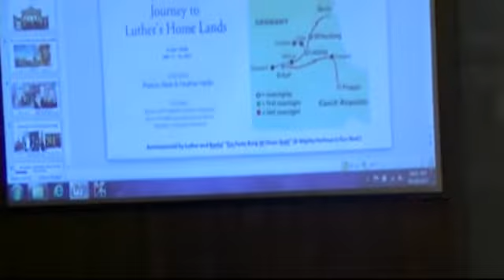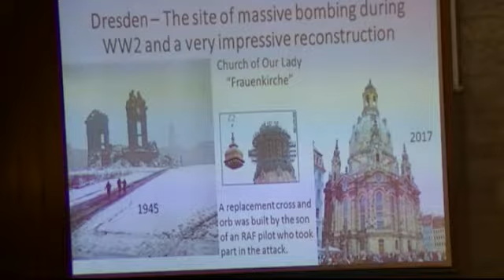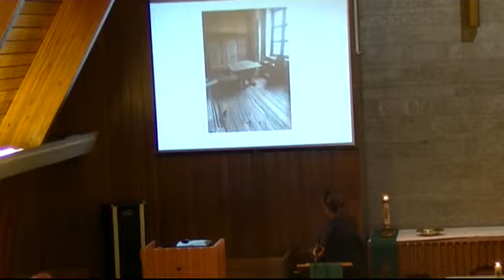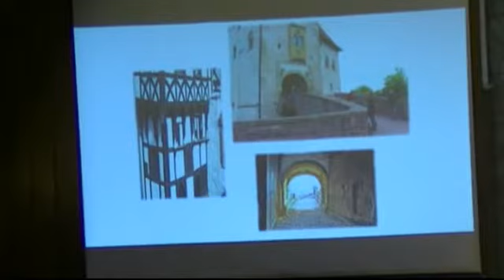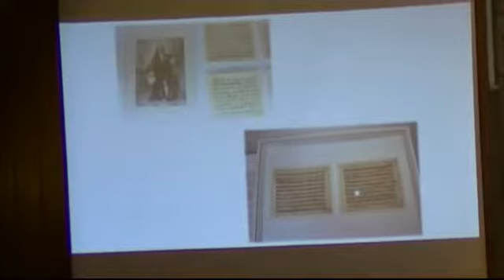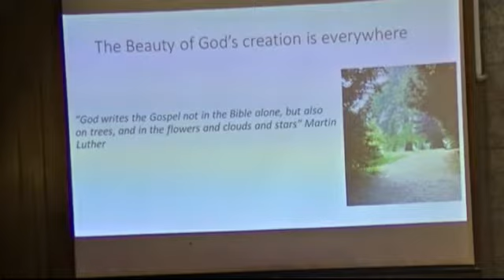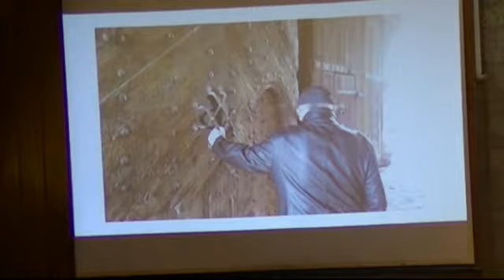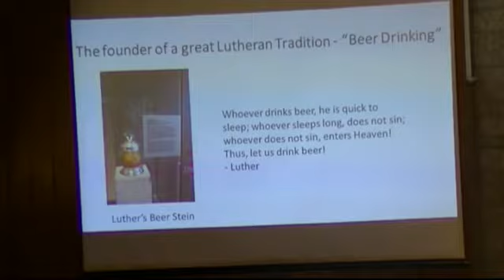Oct 22 2017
Trinity Lutheran Church Saskatoon